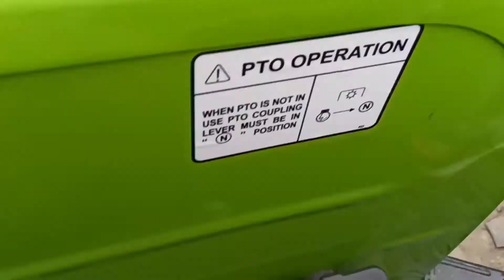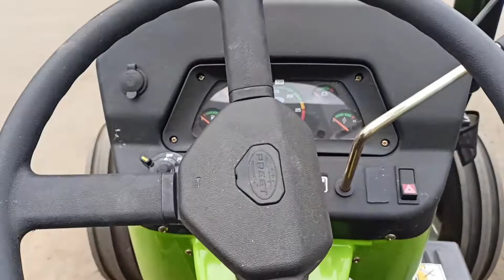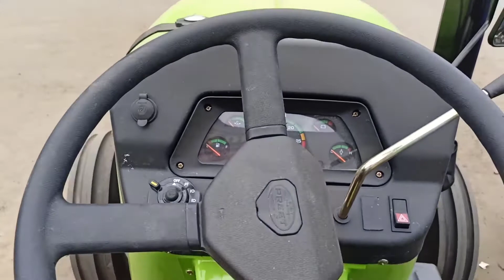Preet 955 Tractor। 50HP। Price। Features। Specifications।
Preet 955 Tractor Review